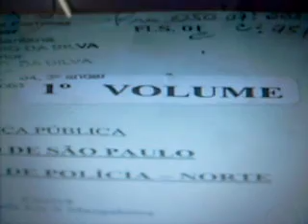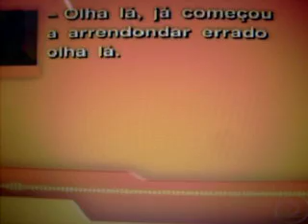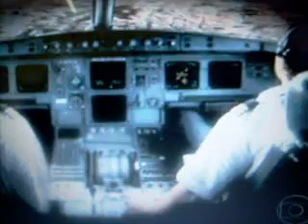ULTIMOS MOMENTOS DO ACIDENTE AEREO EM SP 08/05/2009GRAVADOS NA CAIXA PRETA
PILOTO E CO-PILOTO MORRERAM E MAIS SEIS PESSOAS NO SOLO, NO LAUDO CONSTA QUE O PILOTO NÃO CONCLUIU OS PROCEDIMENTOS BASICOS ANTES DA DECOLAGEN